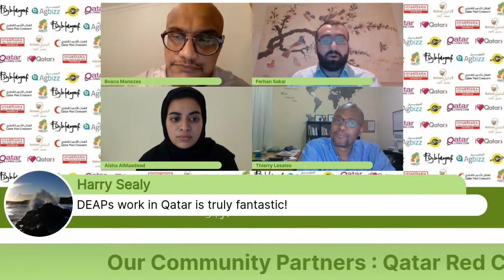Virtual bigbmeetup 6th June 2020 - World Environment Day Special